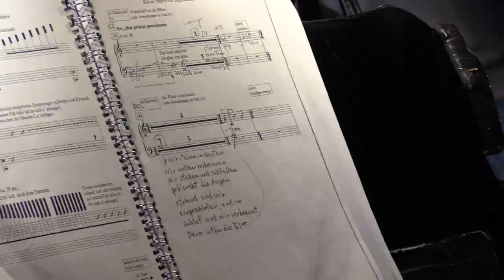Backstage bei KOMA - Oper von Georg Friedrich Haas / Text von Händl Klaus - Stadttheater Klagenfurt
Dirigent Bas Wiegers, Ensemble-Mitglieder und Orchestermusiker geben interessante Einblicke in ihre Arbeit an der Oper KOMA von Georg Friedrich Haas, die zum Teil in völliger Dunkelheit spielt.